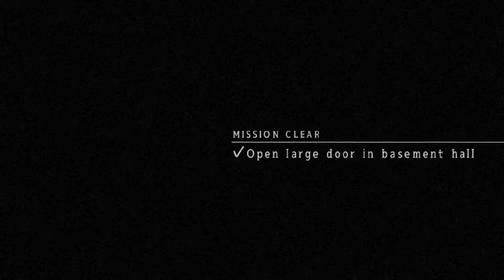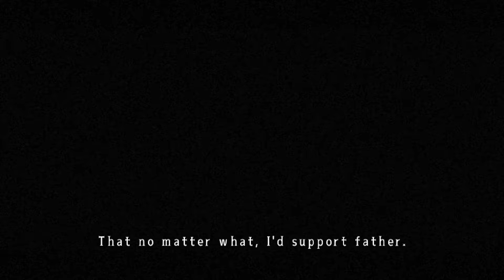Mad father #06 Solution de dernière seconde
On avance dans cette histoire horrifique !

Bonne vidéo :)